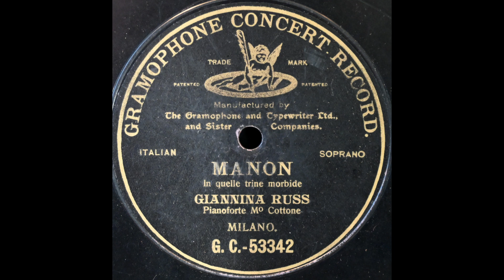In quelle trine morbide (Giannina Russ)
Giannina Russ sings "In quelle trine morbide" from "Manon Lescaut" on G&T 53342, recorded in October 1903.